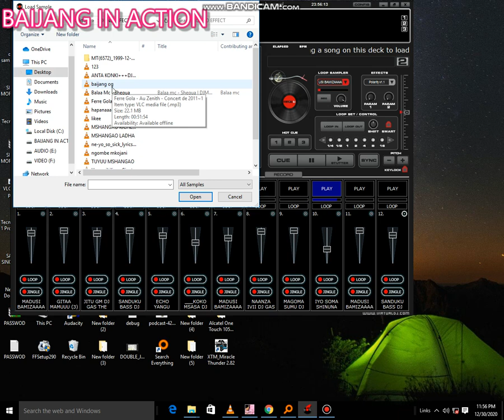HATARI YA SAMPO ZA DJ GAS